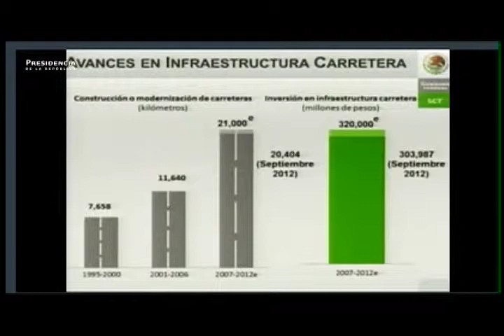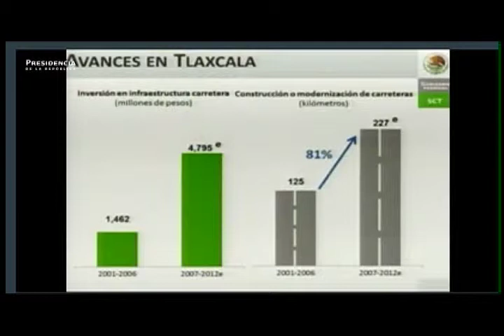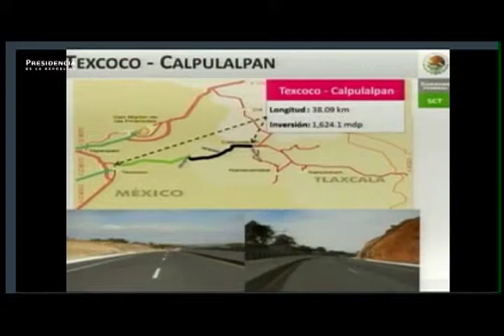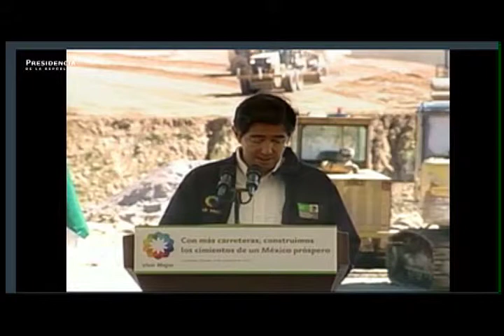Palabras del Secretario Dionisio Pérez-Jácome, modernización de la Carretera Texcoco-Calpulalpan